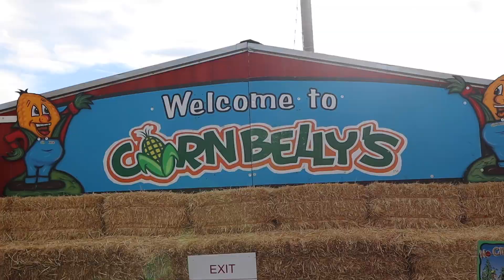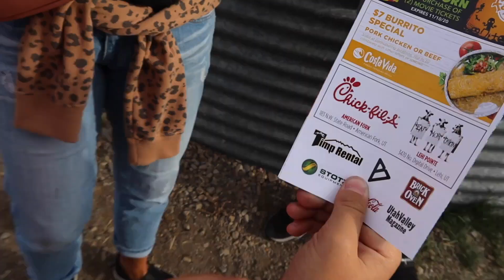EVERYONE WAS STARING AT US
It's a Bingham Family Fall Favorite or BFFF!! Cornbellys is one of our favorite places and it just wouldn't be Fall without it for us. We spent the afternoon shooting apples out of a cannon, petting skunks and snakes, eating delicious food, and mining for precious gems! One thing's for sure, wherever we go with our big family and even bigger vlog camera, we draw a crowd of spectators trying to figure out why we're yelling into a huge furry microphone. We just tell them we do it for YOU!! We love you guys and love every minute of the VLOGLIFE

Mailing Address:
84062